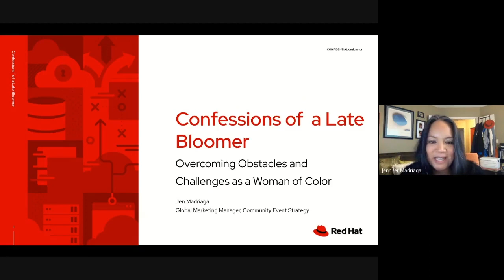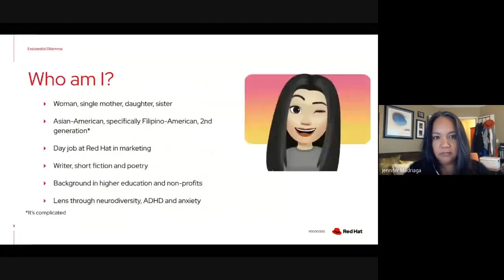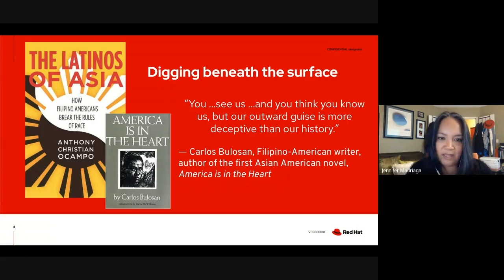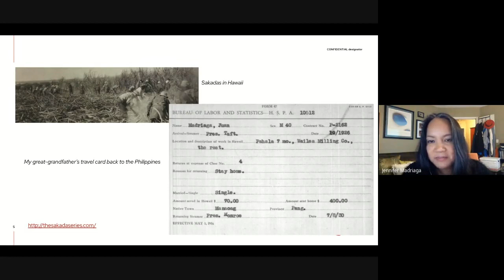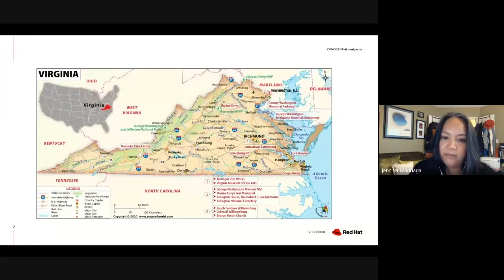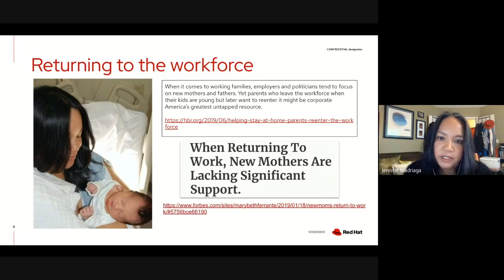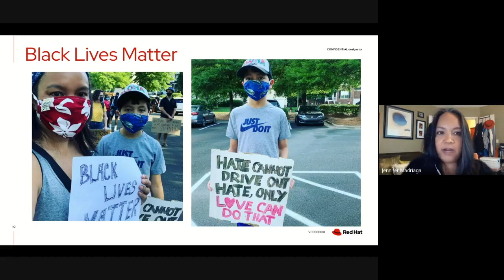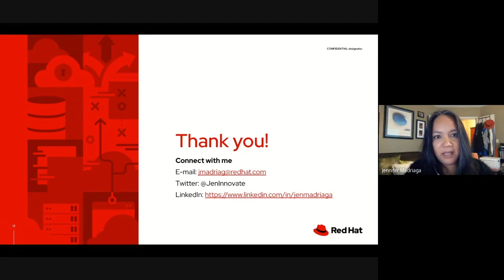Confessions of a Late Bloomer: Overcoming Obstacles and Challenges as a Woman of Color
Confessions of a Late Bloomer: Overcoming Obstacles and Challenges as a Woman of Color - Jennifer Madriaga, Red Hat